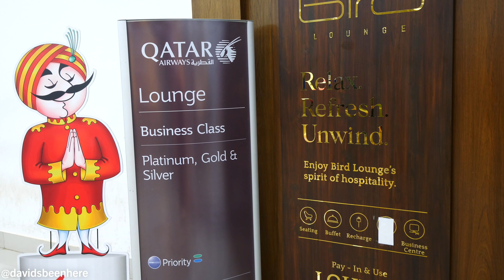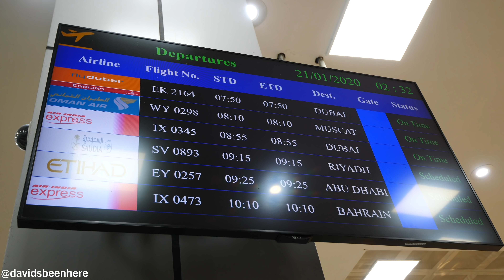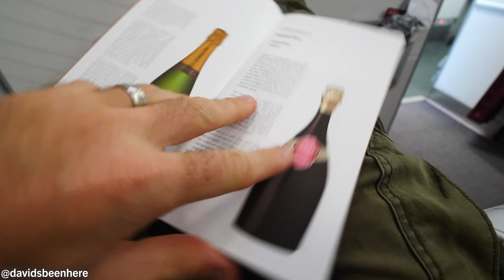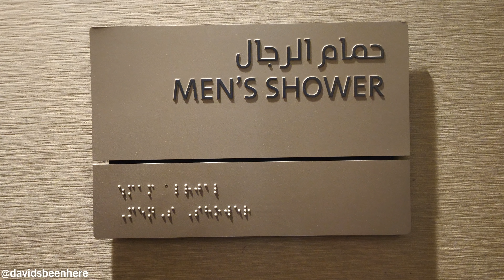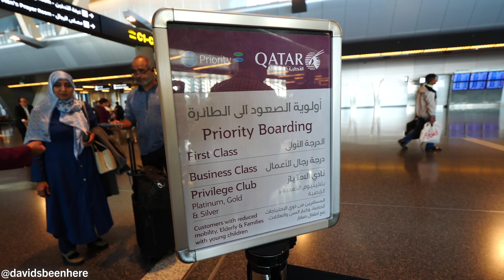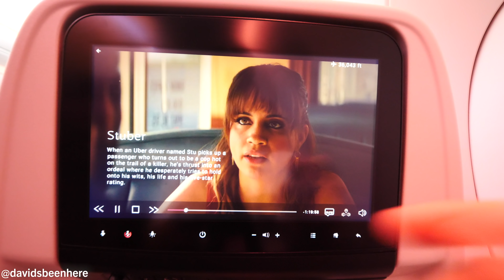Qatar Airways FREE Business Class Upgrade | 24 Hours of Traveling from India to USA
Wow! After 12 straight days of traveling through the state of Kerala, India, my trip was finally at an end! Come along with me as I arrive at the Kozhikode airport and make my way back to Miami and get a free business class upgrade on Qatar Airways along the way!

I had a long day ahead of me, as I’d be flying from Kozhikode International Airport to Doha, and then Doha to Miami for a grand total of 24 hours in transit. I’d be flying with Qatar Airways, the best airline in the world. They have the best economy class I’ve ever flown on. It was 12:30 a.m. and my flight didn’t board until 2.

I went through security, got my boarding pass, and continued through more security, and then got access to the Qatar Airways Business Class lounge. I was flying economy but because I have platinum with American Airlines, I can access all One World lounges around the world. I was able to eat and get some water there before calling my family.

They have a few stores and duty-free shops, as well as handicrafts in the airport. I was planning on sleeping on the flight. I was super tired and I knew they would wake me up for the in-flight meal.

To my surprise, they upgraded me to business class! Onboard the plane, they gave me a wine menu and a food menu. I went with some wine and some egg masala. I slept the whole way and then we landed in Doha. I had a 3-hour connection there.

I rode in the Qatar Airways business class bus. I headed through security and headed to the business class lounge. They have great food and a sleep area. They also have showers! I took a quick shower to freshen up and then headed to my gate for my 16-hour flight to Miami!

I was riding in an A350-900 with a 3-3-3 configuration. I had a window seat and I couldn’t wait to start the flight. Qatar Airways really has the best economy class in the world, and their menu always includes an Indian option and alcohol. They also have the best entertainment options with over 4,000 movies and TV shows to choose from, including Hollywood and Indian movies.

For breakfast, I went with some lamb stew, which was my second breakfast! It came with mashed potatoes. It was nice and creamy and also came with bread, fruit salad, and a dessert.

 With 14 hours to go, I decided to get some sleep. With 2 hours left until landing, I was excited to land.

Kerala is one of my favorite trips ever. I’m so glad I focused on one state instead of bouncing around to several different ones. This was a road trip and really allowed me to see the state. It also opened my eyes to more of what India has to offer and truly changed my life. I loved every moment of it!